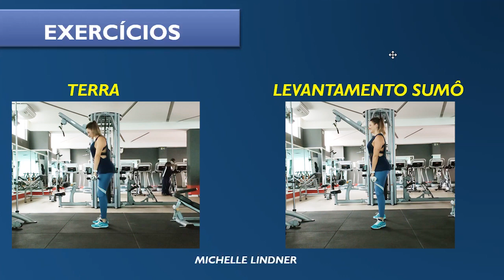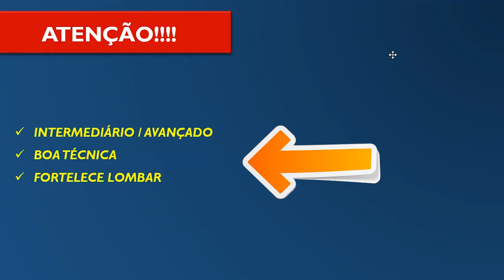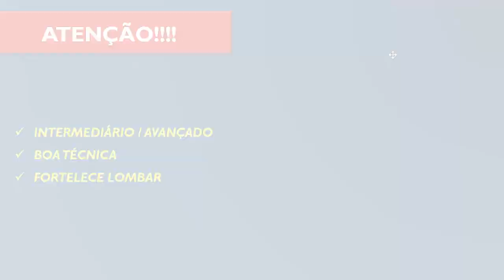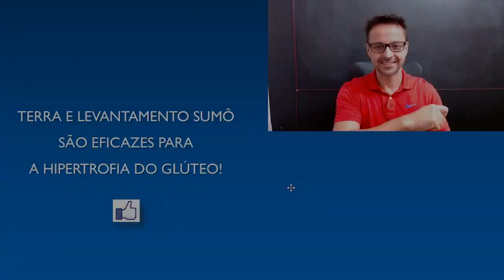Hipertrofia de coxas e glúteo: exercício terra ou levantamento sumô?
Olá! Entre o exercício terra e o levantamento sumô: qual é o exercício mais eficaz para as coxas e o glúteo?

Assista ao novo vídeo do canal Sempreguiça e veja numa comparação direta entre esses 2 dois exercícios qual é o mais eficaz para a hipertrofia muscular de coxas e glúteo. Vamos nessa!